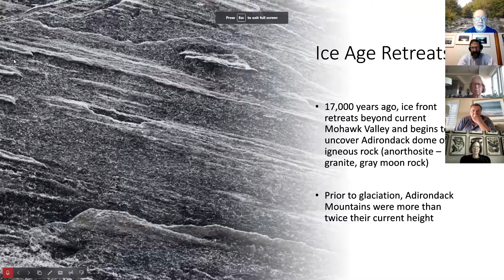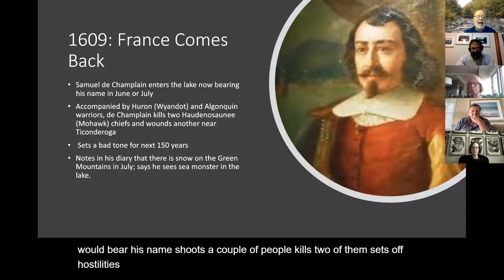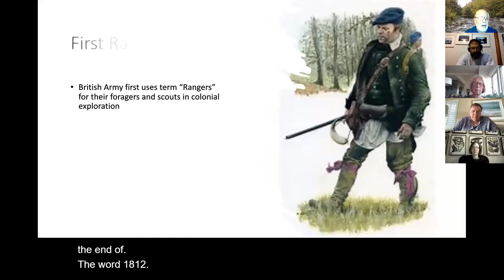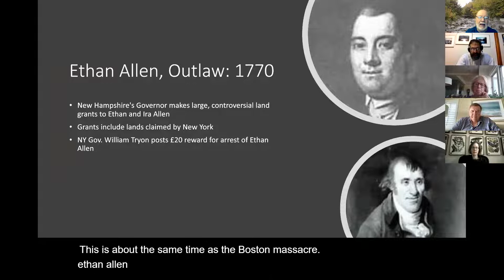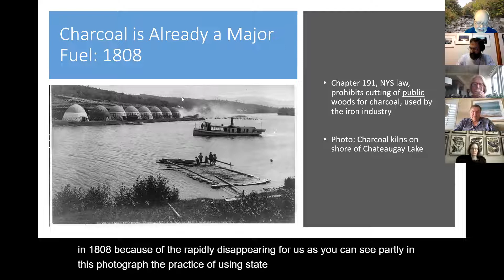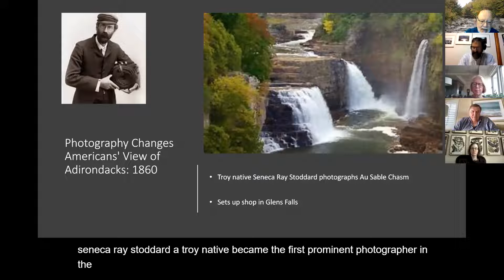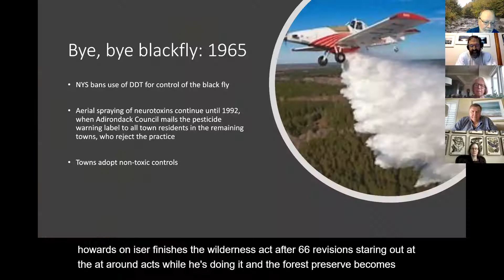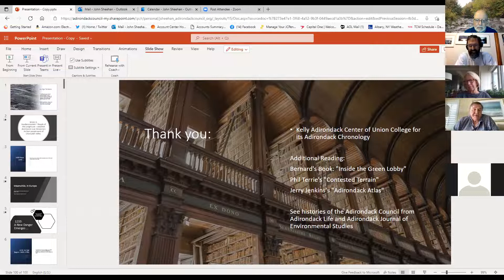History of the Adirondack Park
Adirondack Council Director of Communications John Sheehan, and author Bernard Melewski give an overview of the history of the Adirondack Park